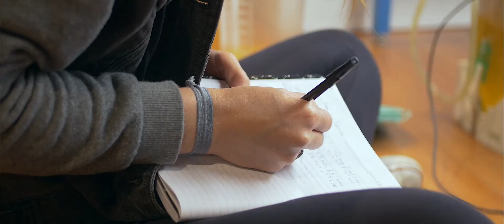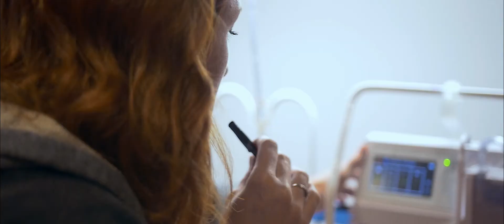Day in the Life of a Potrero Medical Engineer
Get an inside look at what life is like at Potrero and what fuels our team of talented engineers and product leaders.

Be sure to follow our company page for more upcoming videos on our team, our mission, and our culture as we forge a path in Predictive Health.

About Potrero Medical
Potrero Medical is a predictive health company that is developing the next generation of smart sensors and artificial intelligence.

Currently, Potrero is focused on commercializing Accuryn®, a critical care monitoring system that measures urine output, core body temperature, and intra-abdominal pressure.